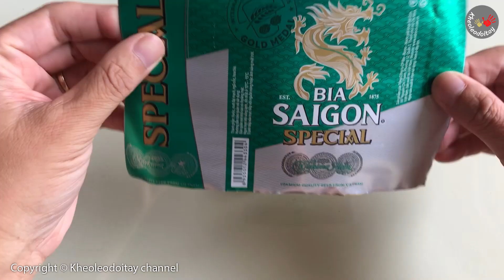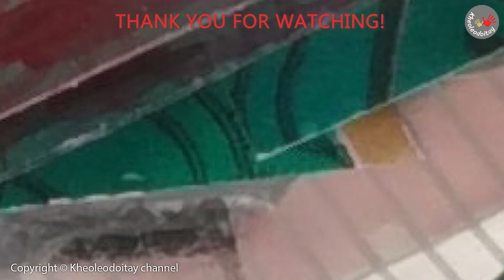How to make an Amazing Cicada recycling beer Can | Kheoleodoitay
Hello guys. In today's video, i made an amazing Cicada using beer can.
Please see in the video how to make it.

✅Chào mừng các bạn đã đến với kênh kheoleodoitay Chanel. Hy vọng, thông qua những video mà kênh đăng tải, kheoleodoitay sẽ mang đến cho các bố mẹ cùng các con những phút giây vui chơi đong đầy yêu thương, giải trí vui vẻ và thư giãn nhất.
👉Cảm ơn các bạn đã quan tâm theo dõi. Chúc các bạn có những trải nghiệm vui

© Bản quyền thuộc về Kheoleodoitay Channel
© Copyright by Kheoleodoitay Channel  ☞ Do not Reup